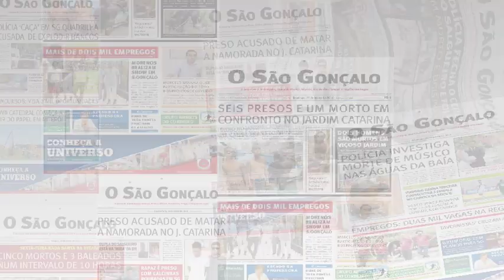26 - Chamada para edição impressa com Kimberly Mello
Confira a chamada das notícias que estarão em nossa edição impressa desta sexta-feira (13/05), disponível em todas as bancas da região.

Apresentação: Kimberly Mello
Supervisão: Gustavo Carvalho
Imagens, Texto, Direção e Edição: Rennan Rebello